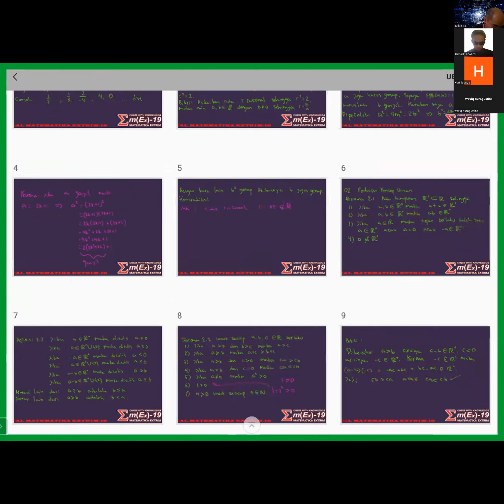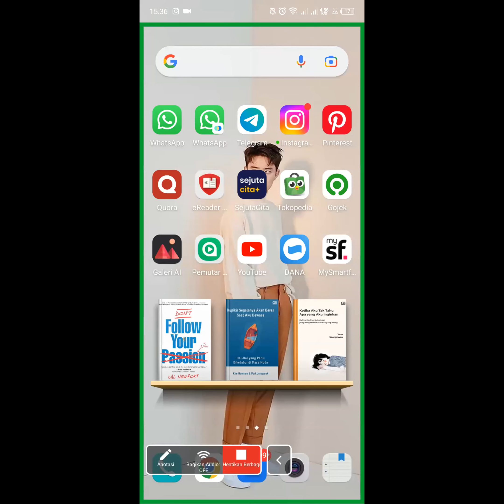KULIAH ANALISIS REAL (AKSIOMA URUTAN)